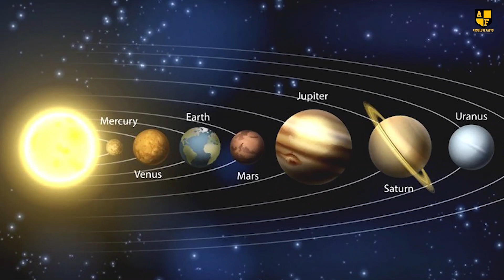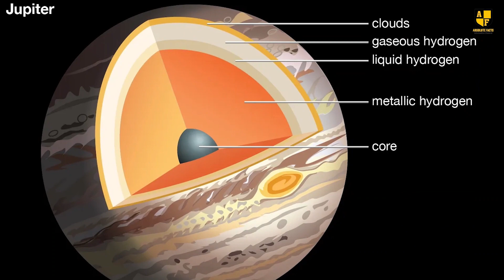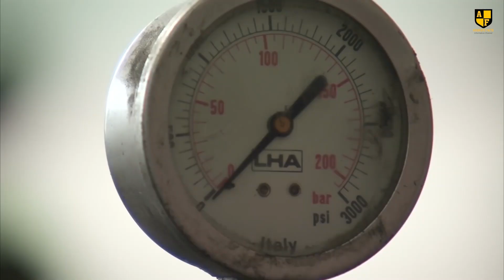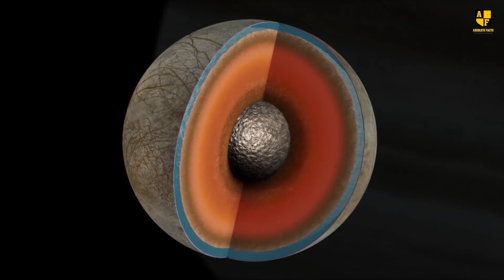10 Facts About Planet Jupiter You Need To Know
join us as we delve into fascinating details that might surprise even the most seasoned astronomy enthusiasts. From mysterious phenomena to captivating discoveries, prepare to uncover a new dimension of Jupiter's wonders.

10 Facts About Planet Jupiter You Need To Know